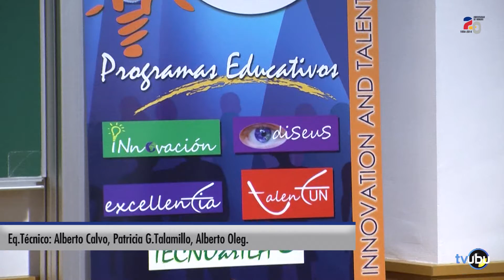UBU Actualidad - First Lego League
La competición Fist Lego League se celebró el pasado mes de febrero, en la Politécnica. Más de un centenar de jóvenes se acercaron hasta allí para disfurtar aprendiendo.